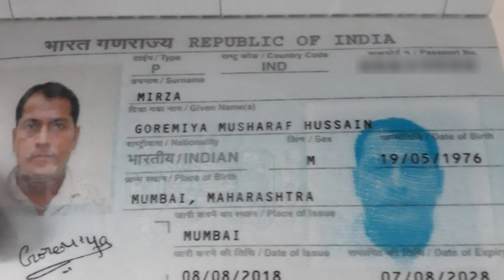टैबलेट और चॉकलेट का बैग लेकर गए गोरेमियां पहुंचे कतर की जेल में | Hindustani Reporter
टैबलेट और चॉकलेट का बैग लेकर गए गोरेमियां पहुंचे कतर की जेल में

साजिदा नामक महिला ने भेजा था कतर

बैग में निकला ड्रग्ज , शारिक - ओनिबा कुरैशी के बाद मुंब्रा के गोरेमियां